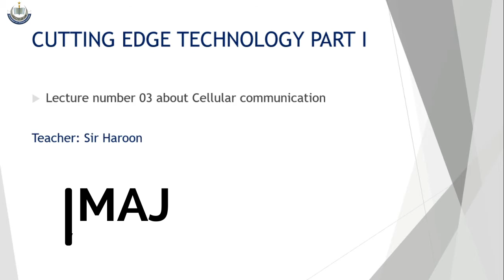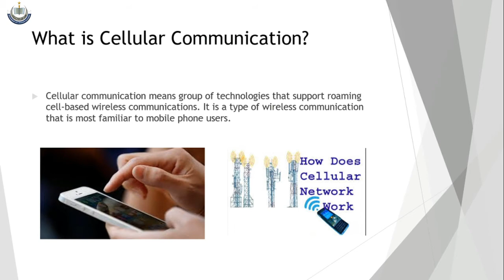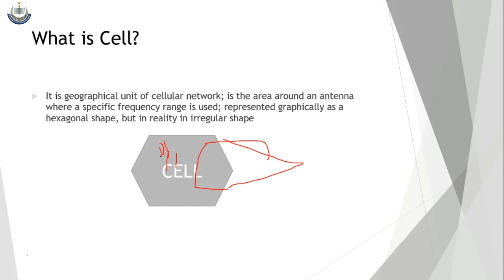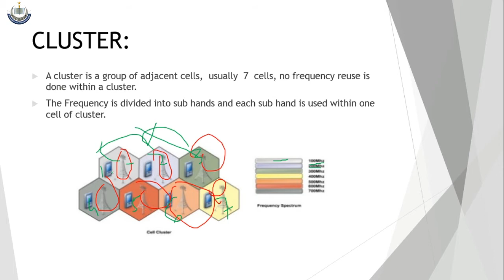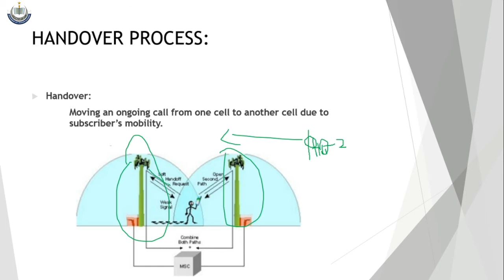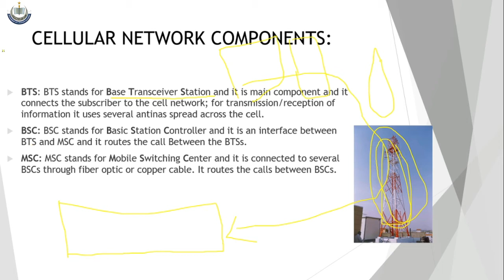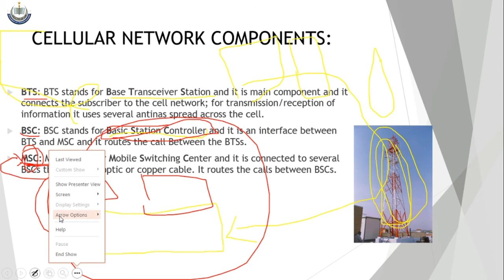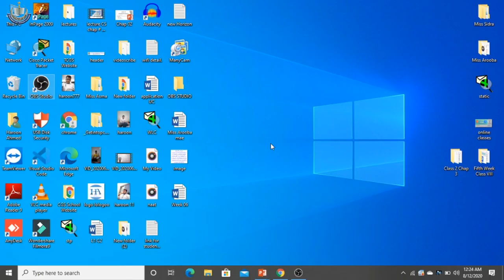Class VIII Computer W6